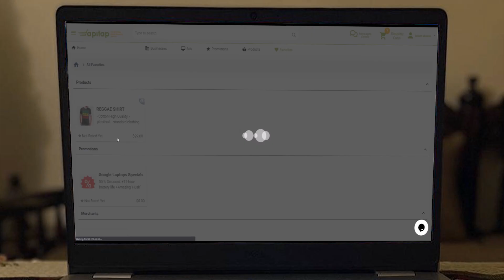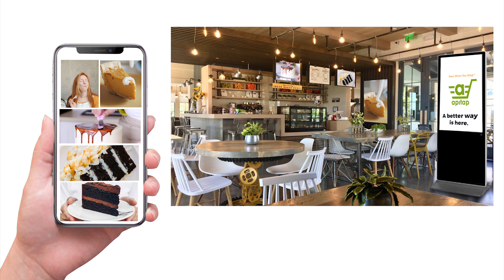Apitap - presenting the all in one digital marketing solution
Apitap is a brand-new way for merchants to promote their business and build sales. It provides real-time customer engagement, generates real customer loyalty and repeat business, and gives the ability to create and convert promotions and social media posts into immediate sales. All while providing merchants with a substantial savings on their expenses each month.